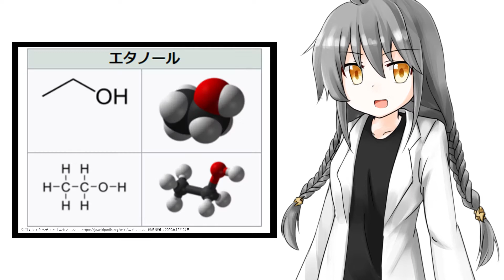【優勝！】🍺ビール以外全部かけ🍺【子供も安心】【o#064】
今日はクリスマスイブなので皆さんそろそろ優勝する頃ですね🎄

【動画情報】

■画像
れーや様
背景素材フリードットコム様　「六角形を規則的に並べた濃紺グラデーションの背景素材」

■BGM
鷹尾まさき様　「わくわくクッキングタイム的なBGM 」
Nash Music Library様　「寝坊した！